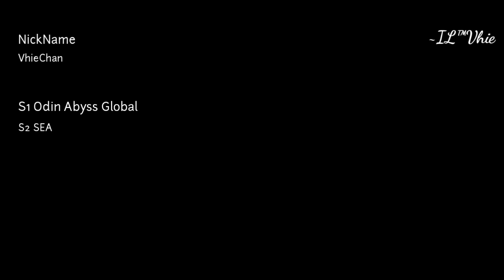DRAGON RAJA STORY MOVIE CHAPTER 6: TOKYO LOVE STORY - LUMINOUS & ERII PART 3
Tokyo Love Story - Luminous & Erii Part 3

Add Friend
Nickname: VhieChan
Server 2

Kompatibilitas gawai:

Versi Sistem: Android 5.0 ke atas
RAM: 2GB atau lebih
Ruang kosong pada sistem: min 6 GB
CPU: Qualcomm Snapdragon 660 ke atas